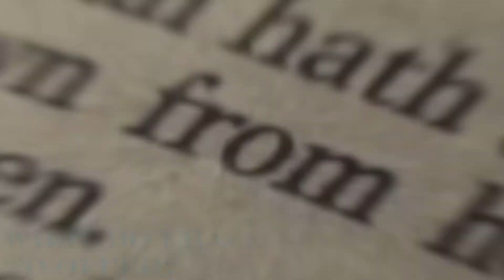Vlogging With Mark: What Do I Have To Offer?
Join Pastor Mark T. Goodman as he previews his upcoming sermon that tackles the question: What do I have to offer?